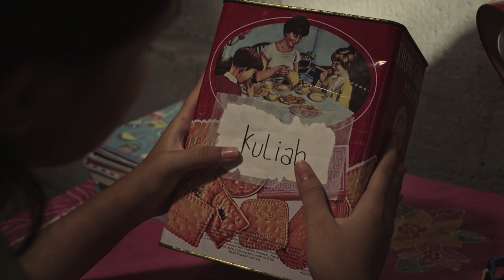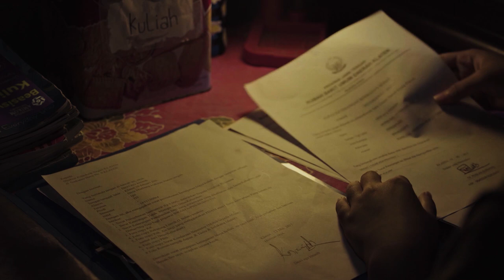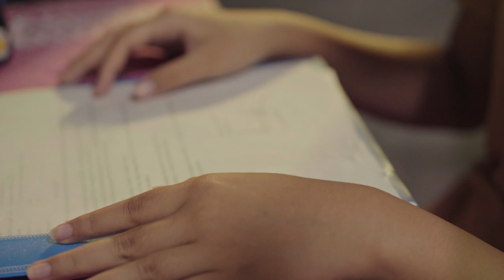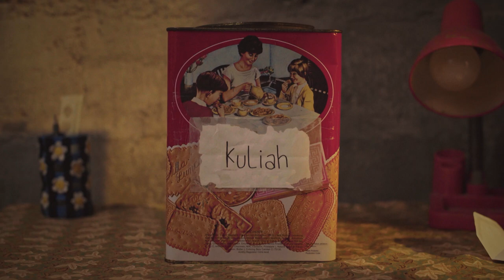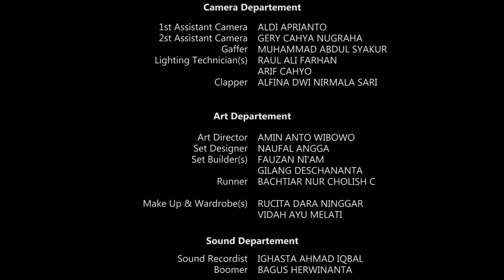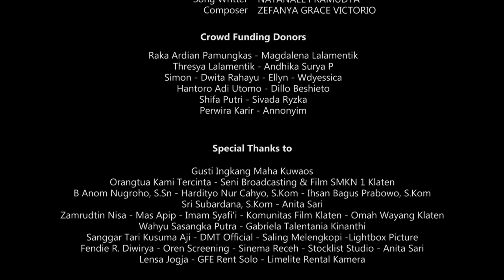KINASIH - a Girl With Hope - Short Movie AVC2021 - SMK NEGERI 1 KLATEN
Film ini bercerita tentang Asih(17) seorang pelajar yang hanya hidup bersama Ibunya di suatu desa, Asih sudah lama menabung untuk biaya masuk ke perguruan tinggi, namun tiba-tiba Ibunya sakit, hal itu membuat Asih dihadapkan pada dua pilihan yang sama berat.